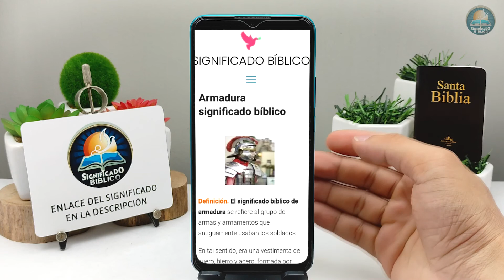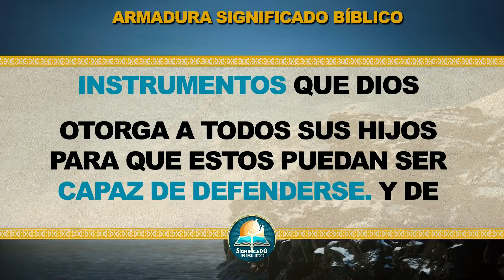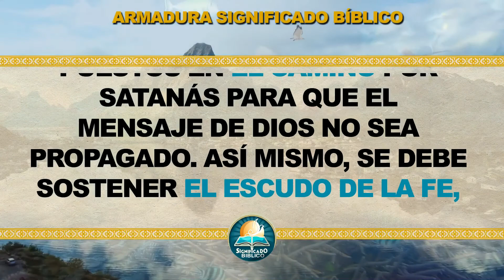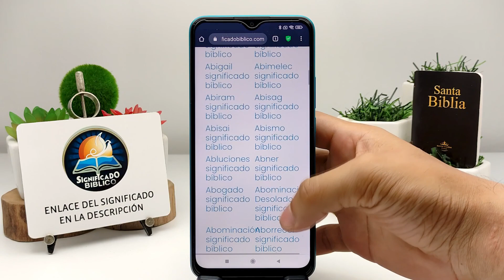Armadura Significado Bíblico | ¿Qué Significa Armadura en la Biblia? 🙏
Aquí en @Significado Bíblico os compartimos el significado de Armadura, espero te guste este vídeo.

Bendiciones